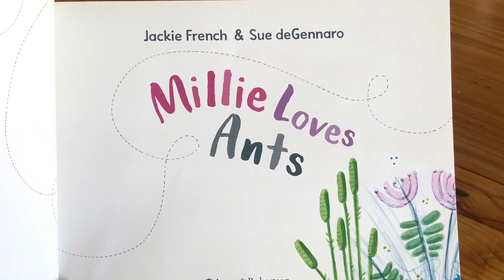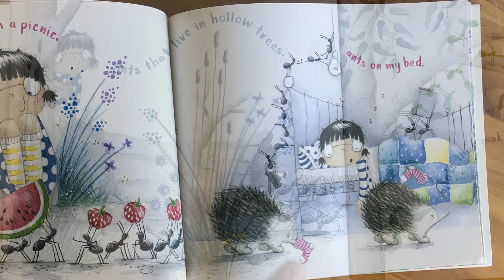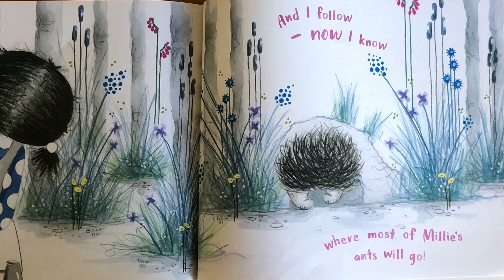Millie Loves Ants by Jackie French & Sue deGennaro read aloud by Mrs C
Hello from Australia 👋 We just love borrowing and reading books! Come and join us while we read many wholesome classics as well as recommended reading for the Queensland Curriculum.